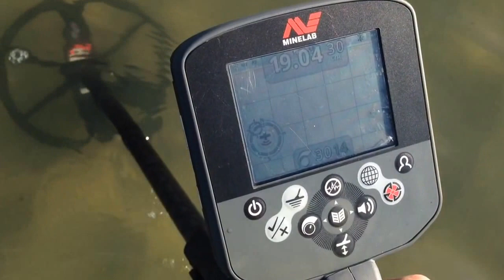Minelab CTX 3030: manual 30 in low water (2).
Video in italian language. Machine is stable. Sensitivity manual 30, 2 Tones FE, Recovery Deep, Seawater on, Low Trash and screen wide open. Machine seems turned off so I walk to the sand scoop and detect it to show you that it's on and working.